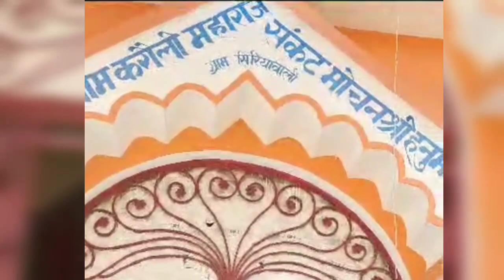15 जून बाबा का प्रसाद लिया ? || सिरियावाली में भण्डारा प्रसाद#kainchidham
is video mein dikhaya hei Neem Karoli baba Mandir Siryawali bijnor mein 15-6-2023 ki Baba ka Bhandara Prashad darshan.